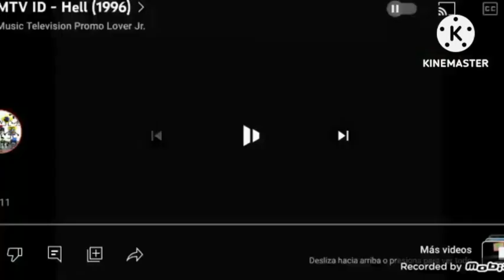Everything Has Fallen Into The River Add Round 327